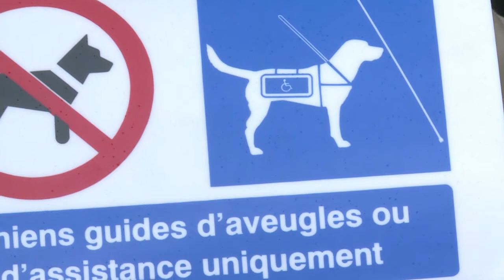Un pictogramme pour favoriser l'accès des chiens guides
A l'occasion de la 4e Semaine du chien guide, un pictogramme rappelant l'obligation de les accueillir partout a été dévoilé mardi 22 septembre à Paris. Durée: 00:40